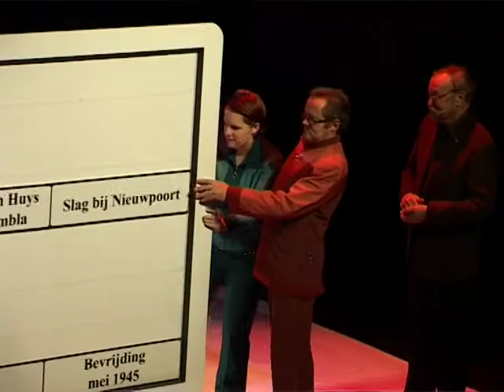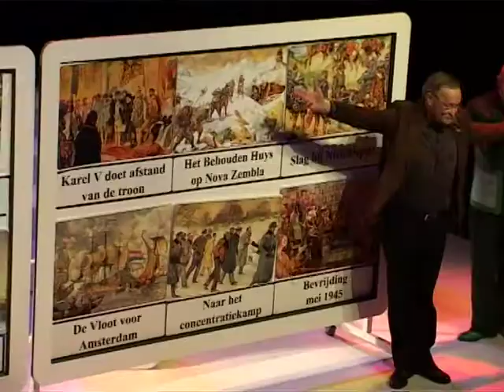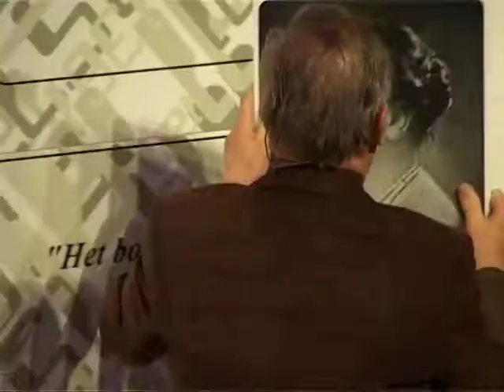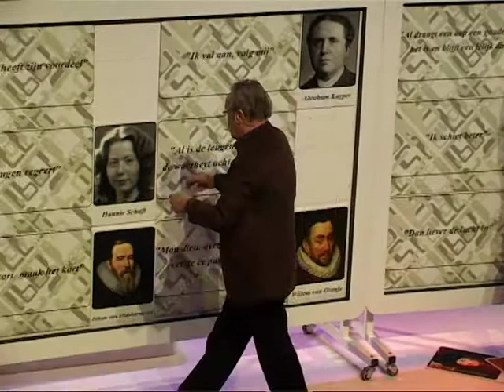van hunnebed tot hyves.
van hunnebed tot hyves eemland rtv 2010